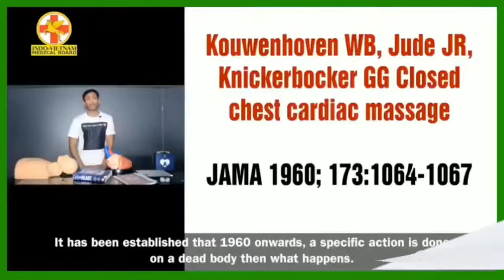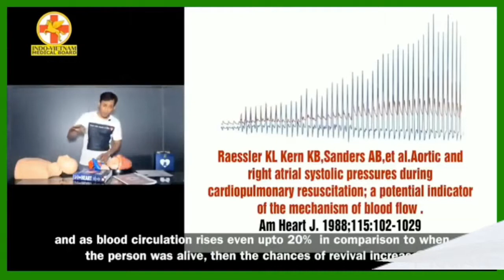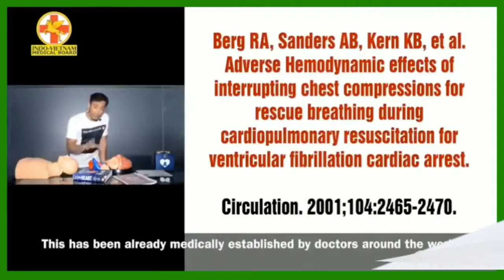अचानक किसी की मृत्यु हो तो क्या करें ? ताकि वो जिंदा हो जाए। [DrBishwaroopRoyChowdhury]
Our YouTube channel is "Dr Biswaroop Roy Chowdhary", Through this channel we try to provide health information. We want to raise health awareness among the people using the advices given by renowned Doctors and physicians such as DrBiswaroopRoyChowdhary . For the purpose, we discuss first aid, home remedies and about indian ayurveda.